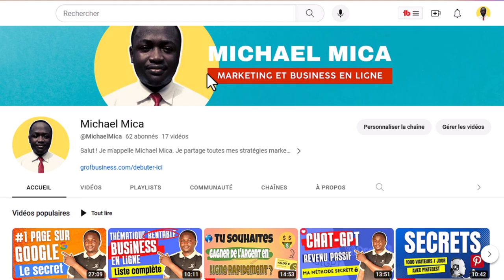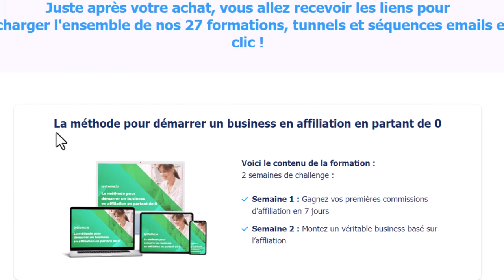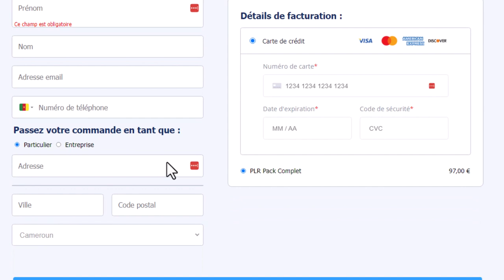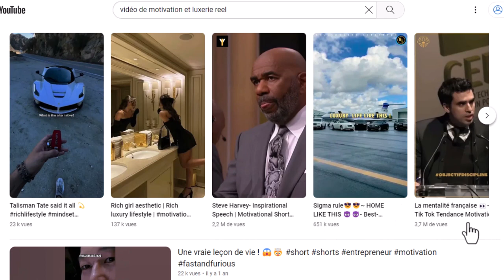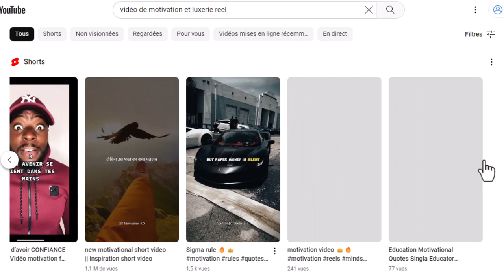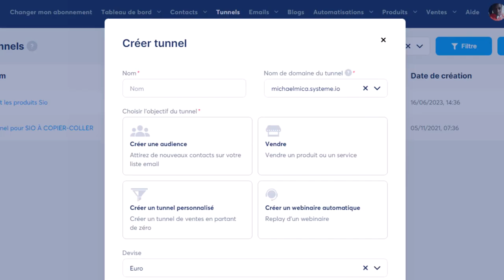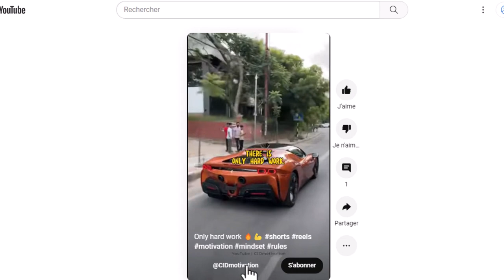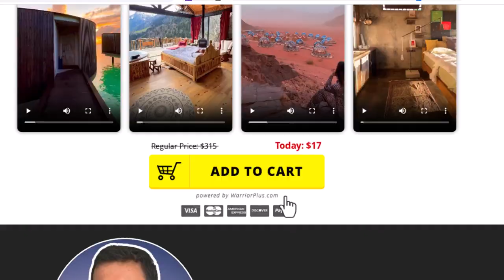Quoi Vendre Pour Gagner De L'argent Rapidement En Ligne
dans cette vidéo, je te présente deux produits à vendre pour gagner de l'argent rapidement sur internet